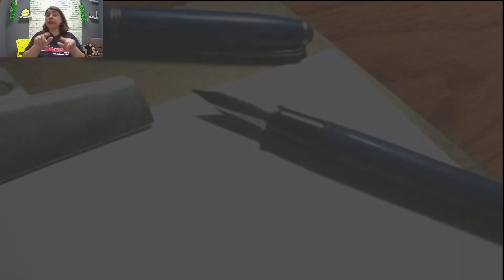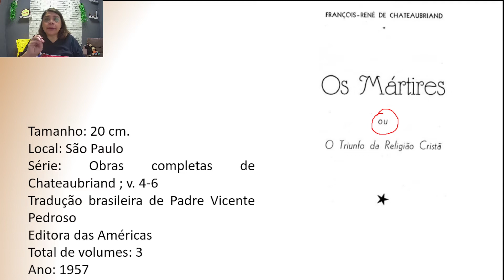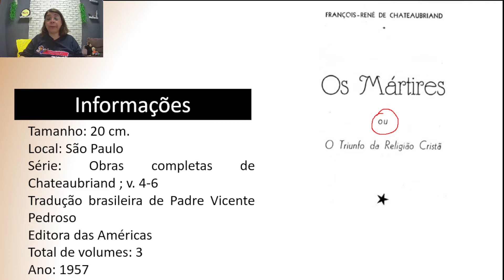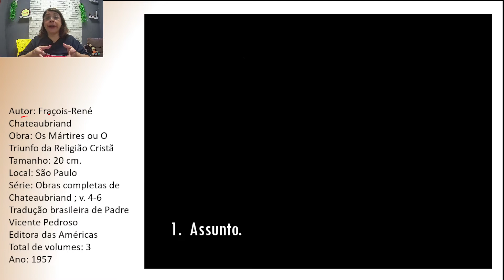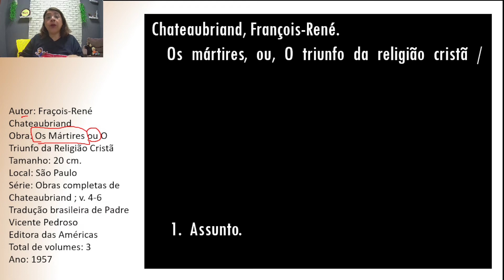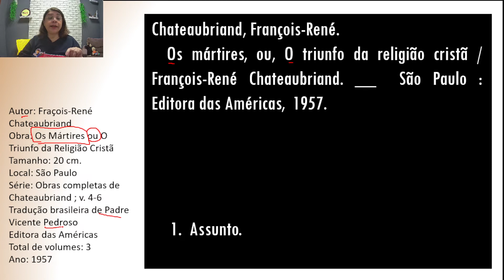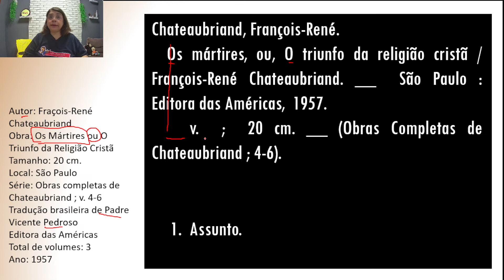Ficha Catalográfica - TÍTULO ASSOCIADO - Parte 1